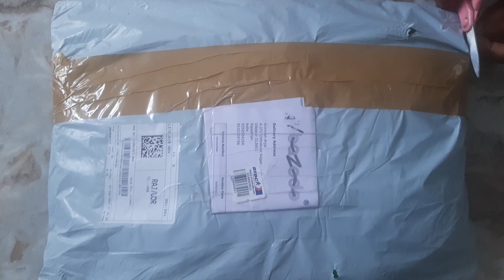Grow Bags for home Garden Unboxing